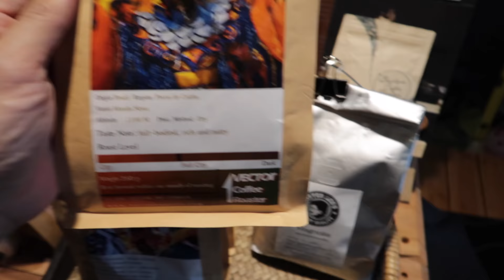แขนก่อน ขอนแก่น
Merchandise  Line : @69ers